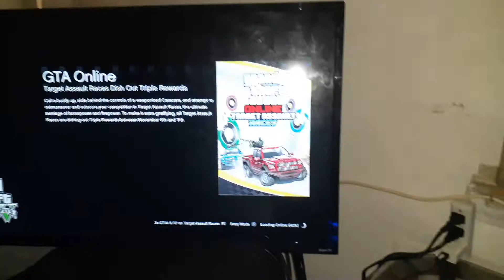GTA 6 free MODDER Account